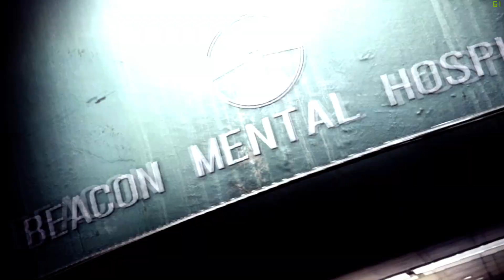The Evil Within 2 Մաս 21 Հայերեն խաղի անցում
The Evil Within 2  Հայերեն խաղի անցում1080p 60fps